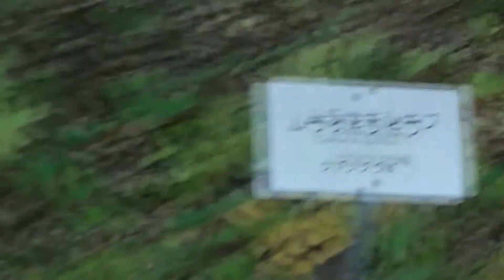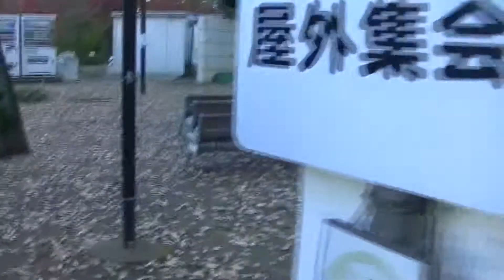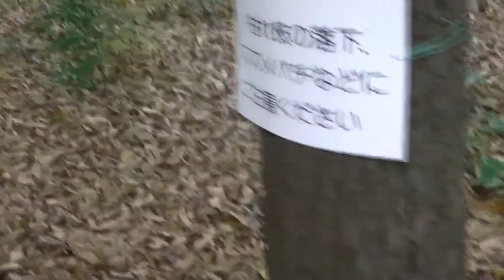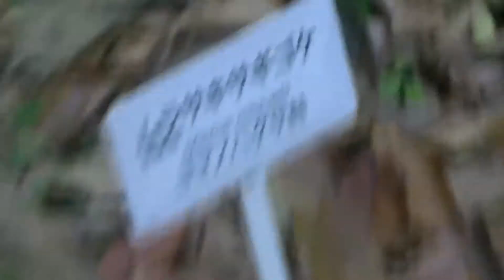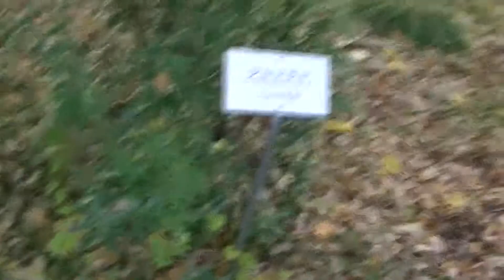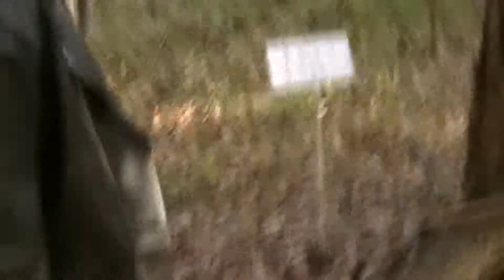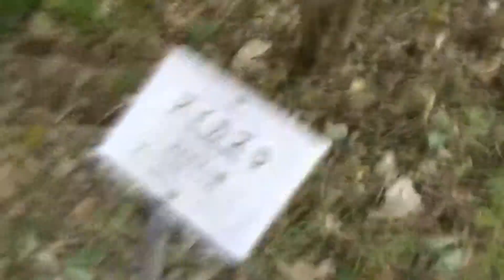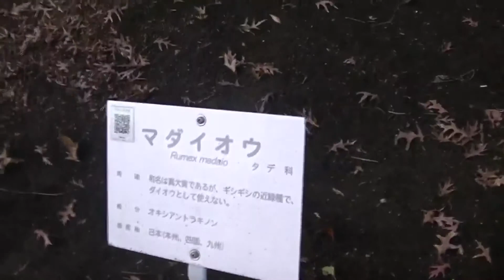Aho.⑤⑧③『東京都薬用植物･新喜劇』~フタリシズカ~